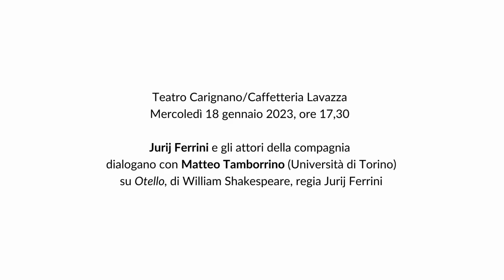Incontro su "OTELLO" - Retroscena 2022/23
Teatro Carignano/Caffetteria Lavazza
Mercoledì 18 gennaio 2023, ore 17,30

Jurij Ferrini e gli attori della compagnia
dialogano con Matteo Tamborrino (Università di Torino)
su Otello, di William Shakespeare, regia Jurij Ferrini